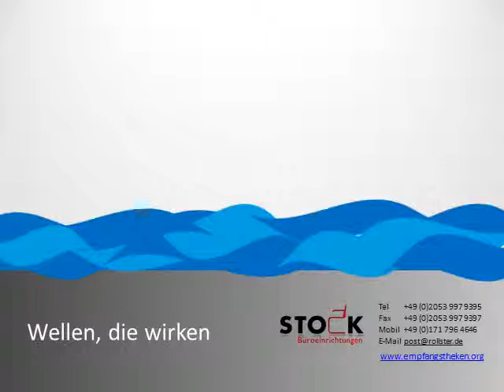Theken Bürotheken Empfangstheken mit Wellenfront Schweiz Deutschland Österreich Serie Ocean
Die neue Empfangstheken Serie für Deutschland Österreich Schwez mit wellenförmiger Front für Theken in jeder Größe, Form und Farbe - natürlich in Hochglanzausführung. Sehen Sie sich die Auswahl an und lassen Sie sich einfach ein schönes Angebot geben - sofort, kostenlos und unverbindlich - Beratung und Auswahl